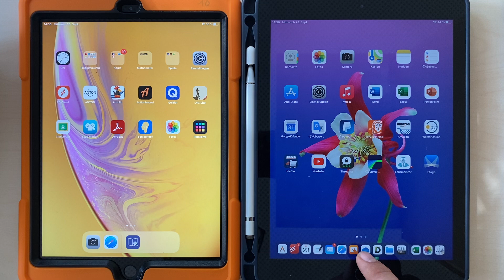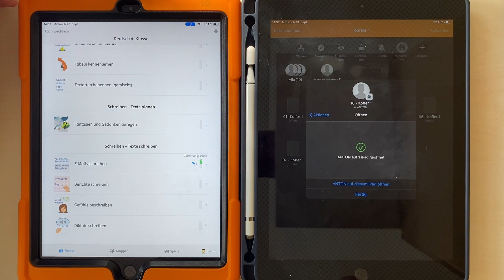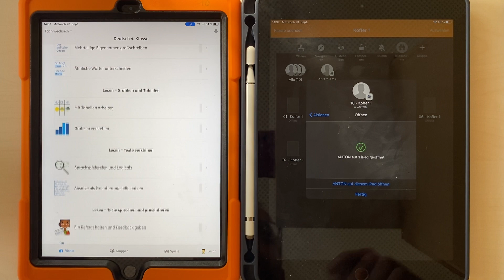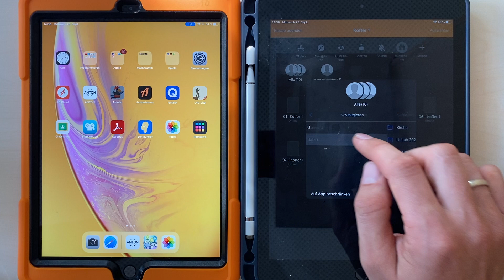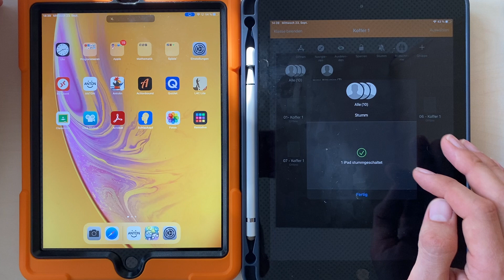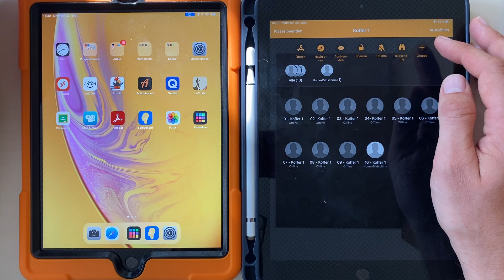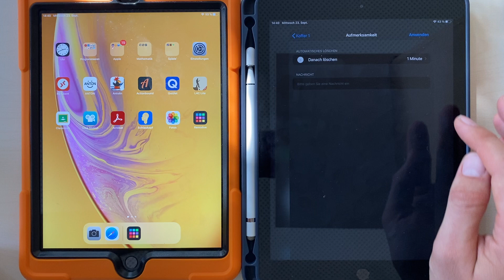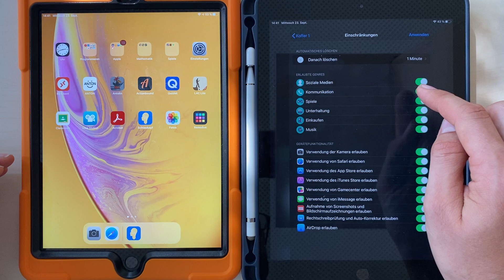Schüler IPads steuern classroom/jamf teacher